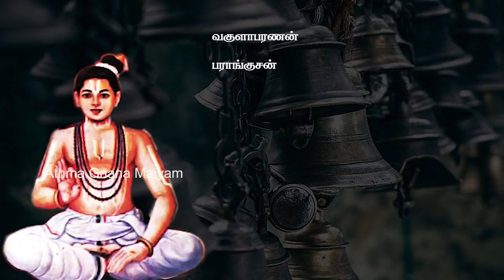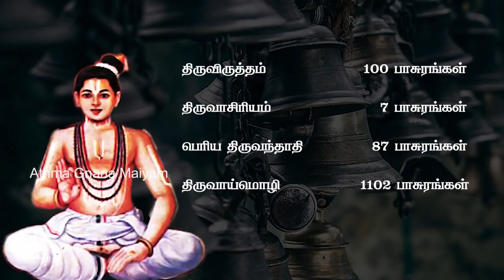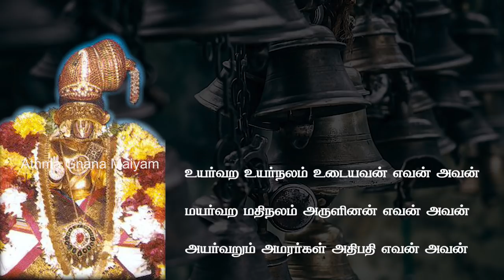5. நம்மாழ்வார் வரலாறு, ஆற்றிய தொண்டுகள், பாசுரத்தின் சிறப்புகள் | Nammazhvar's Bakthi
ஆழ்வார்கள் தம்முடைய தமிழ் பாசுரங்களால் திருமாலைப் போற்றி பாடி மகிழ்ந்தவர்கள். திருமாலின் அடியவர்களான ஆழ்வார்கள் திருமாலின் பெருமையும், தமிழின் சிறப்பினையும் உலகுக்கு உணர்த்தியவர்கள்.

வடமொழியில் உள்ள வேதங்களுக்கு இணையாக இவர்களின் பாசுரங்கள் போற்றப்படுகின்றன. ஆழ்வார்கள் பாடிய பாடல்களின் தொகுப்பு நாலாயிர திவ்ய பிரபந்தம் என்று அழைக்கப்படுகிறது.

ஆழ்வார்களின் காலம் ஆறாம் நூற்றாண்டு முதல் ஒன்பதாம் நூற்றாண்டு வரை என்று கருதப்படுகிறது.

ஆழ்வார்கள் மொத்தம் பன்னிரெண்டு பேர் ஆவார்.

1. பொய்கையாழ்வார்

2. பூதத்தாழ்வார்

3. பேயாழ்வார்

4. திருமழிசை ஆழ்வார்

5. நம்மாழ்வார்

6. திருமங்கை ஆழ்வார்

7. குலசேகர ஆழ்வார்

8. பெரியாழ்வார்

9. ஆண்டாள் நாச்சியார்

10. தொண்டரடிப் பொடியாழ்வார்

11. மதுரகவி ஆழ்வார்

12. திருப்பாணாழ்வார்
The word means "immersed in the Lord". The Azhvars, numbering twelve, are Vaisnava saint-poets. Their compositions constitute the Nalayira-Divya Prabandham (also known in short as the Divyaprabandham). For the Vaisnavas of the South of India, this work is almost as sacred as the Vedas.